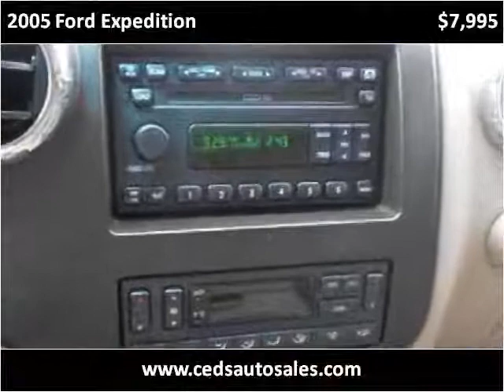2005 Ford Expedition Used Cars Bay Minette AL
This 2005 Ford Expedition is available from Ced's Auto Sales.